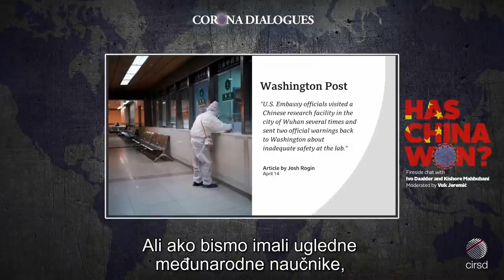Has China Won? | Daalder, Mahbubani and Jeremic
Join Us here on Wednesday at 9 p.m (CEST)